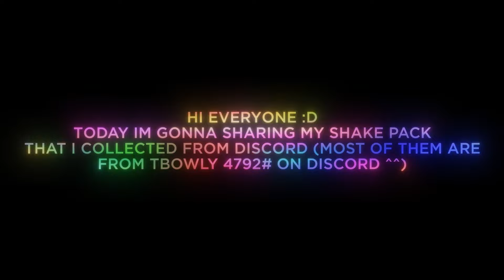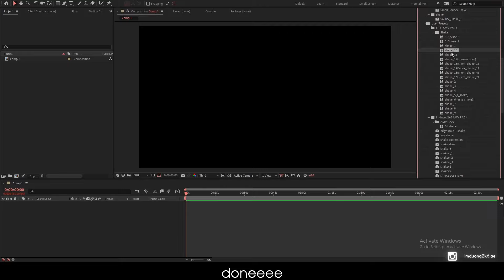Shake Preset Pack | After Effects AMV Tutorial (+free preset link) | Shake like Visper, Shoko, Eska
✓ Project Info:
Version : cs6 i renember
Having Problem ?
✓ Plugin i use : Trapcode, Deep Glow, Sapphire, Universe, Twitch

👀TIMESTAMP :
0:00 Intro

OTHER AMV SHAKE TUTORIALS :
*summit your edit on my discord server if you want me to add your edit into this playlist*